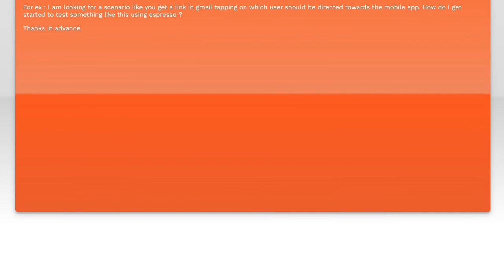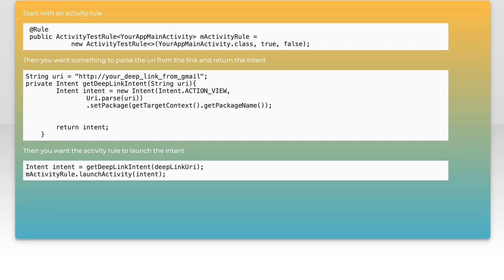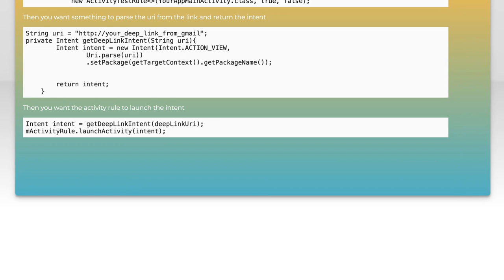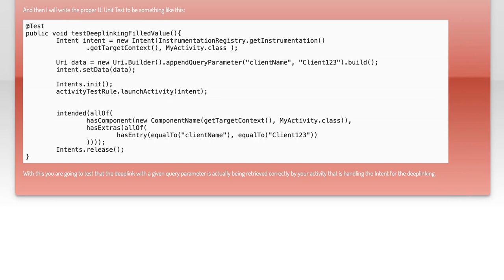Automating Deep Linking in Android Espresso: A Step-by-Step Guide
In this video, we dive into the world of Android testing with a focus on automating deep linking using Espresso. Deep linking is essential for providing seamless navigation within your app, and automating this process can save you time and enhance your testing efficiency. Join us as we walk through a step-by-step guide to implement deep linking automation in your Android projects, ensuring a smoother user experience and more robust testing framework.

Today's Topic: Automating Deep Linking in Android Espresso: A Step-by-Step Guide

Related to: automatingdeeplinking, androidespresso, deeplinkingtutorial, step-by-stepguide,